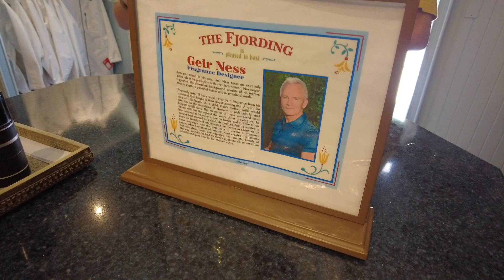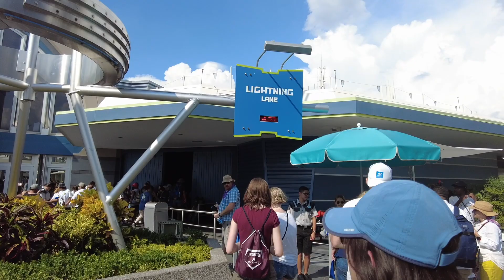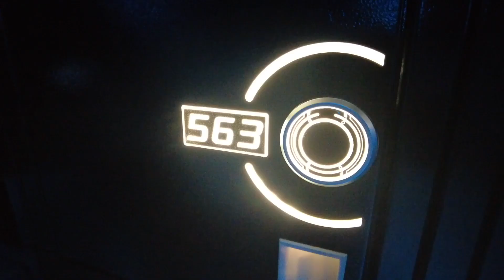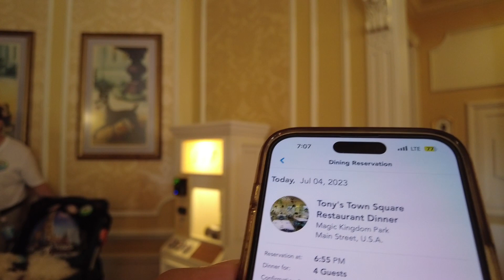4th of July at Disney World EPCOT & MAGIC KINGDOM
Genie+ with Individual Lightning Lanes
Creations
Voices of Liberty
Norway
Space Mountain
Tron
Emporium
Casey's Corner
Tony's Town Square
Fireworks